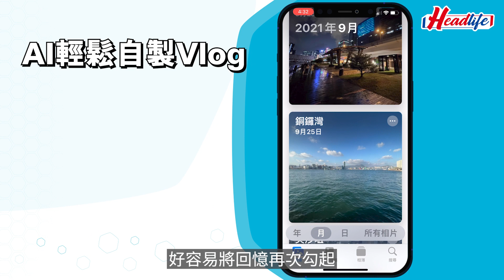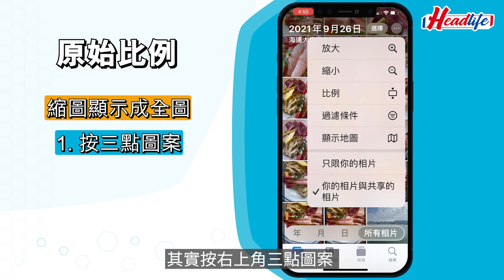阿B教室(2)｜iPhone相簿一鍵自製Vlog 直接開第三方App執相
每次打開iPhone相簿，睇相、執相以外，好似就冇詳其他事好做，事實梗係唔係，呢本相簿只止會自動按人物、時間、地點分類，串連出一段段動人回憶，只要撳一個掣，即可以製成有聲有畫Vlog，又或直接利用第三方App執相玩效果，想知點做？今集《阿B教室》示範當中小技巧。